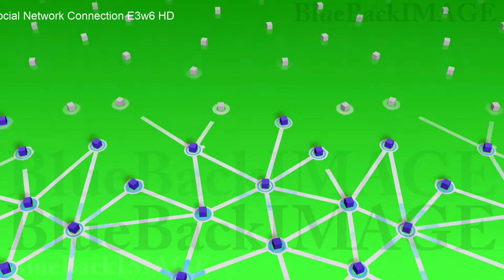Stock Footage SNS world global Internet network connection Social Network Connection E3w6 HD